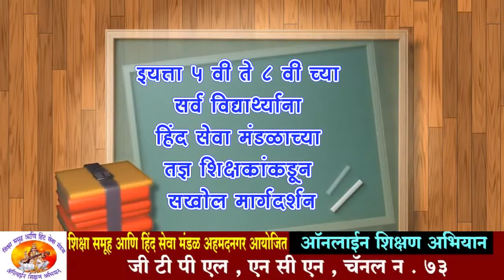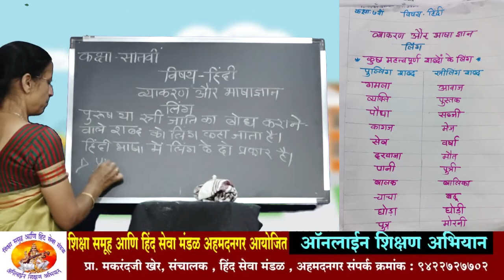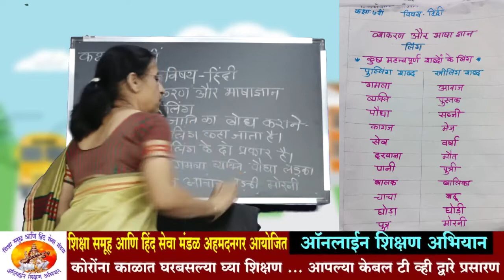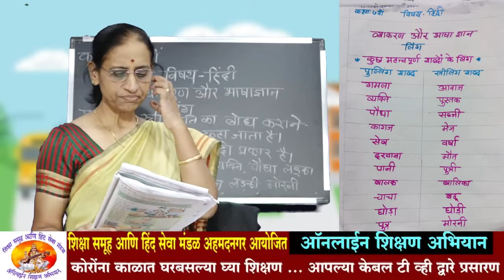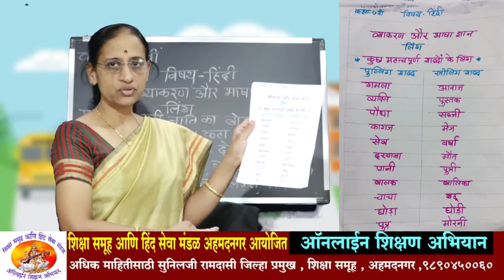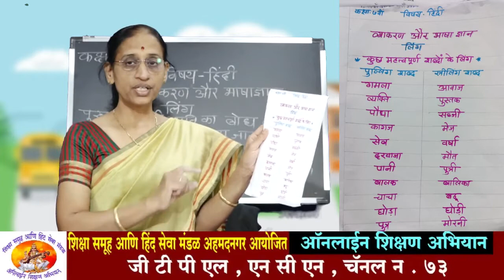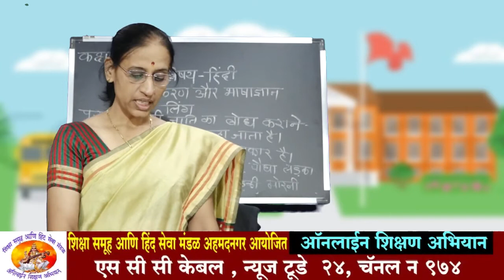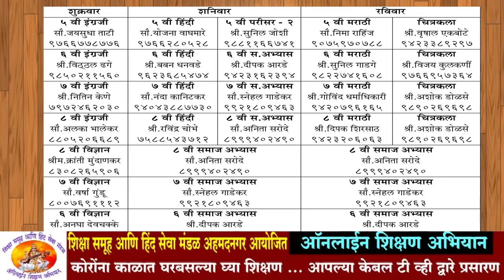७ वी ; विषय - हिंदी(व्याकरण और भाषाज्ञान) ; सौ.नंदा कानिटकर